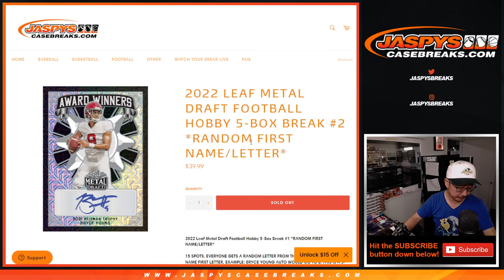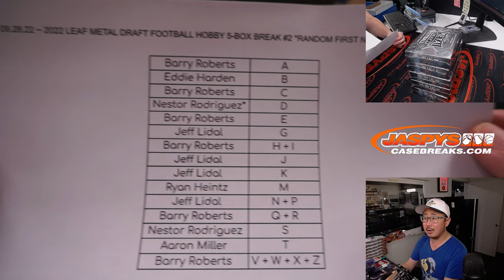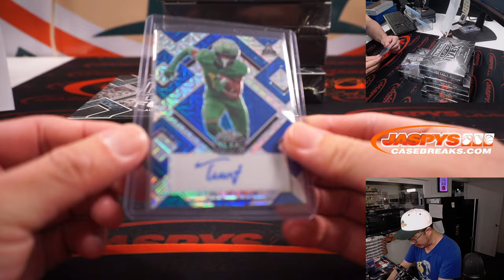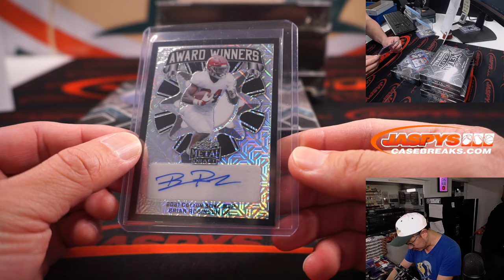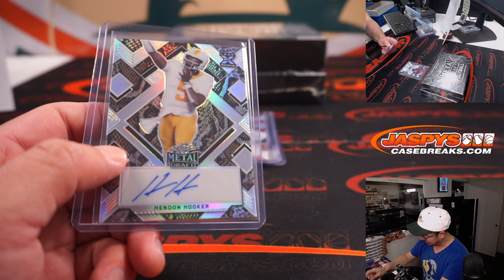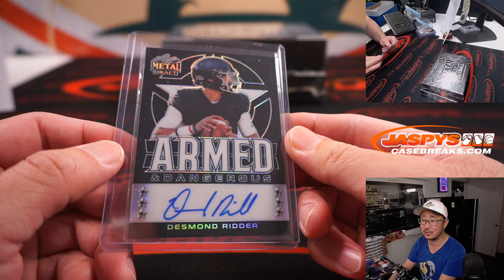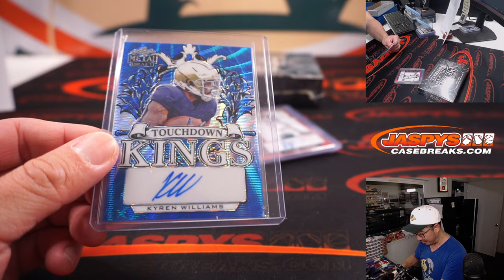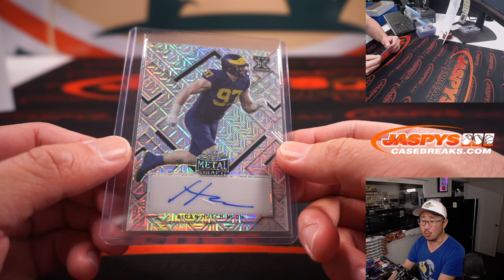W, 09.28.22 ~ 2022 LEAF METAL DRAFT FOOTBALL HOBBY 5-BOX BREAK #2 *RANDOM FIRST NAME/LETTER*